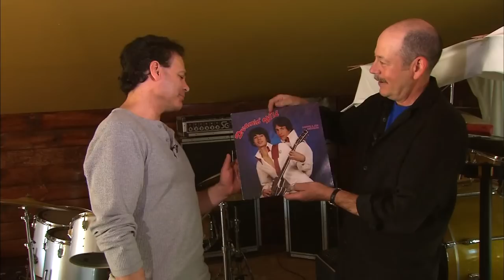Donnie and Joe Emerson : Dreamin' Wild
The brothers look back on the recording of their cult classic album joined the father who made it all possible. A KING 5 Evening Magazine story from around 2010.